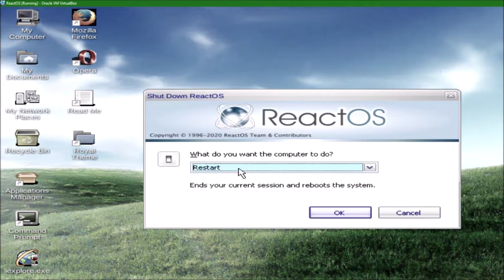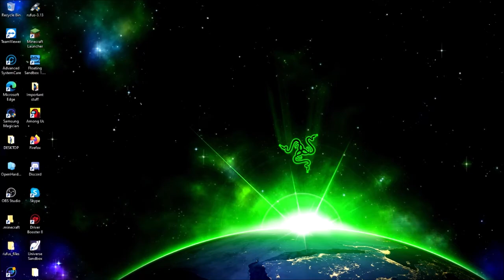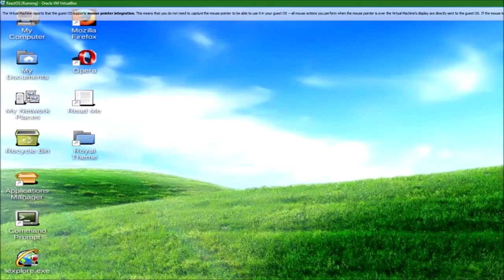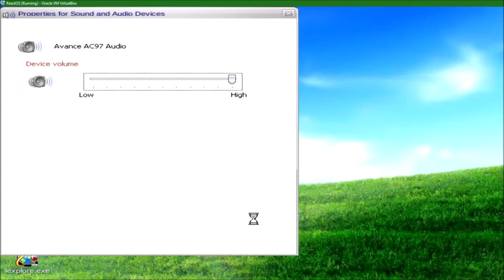ReactOS with startup sound!